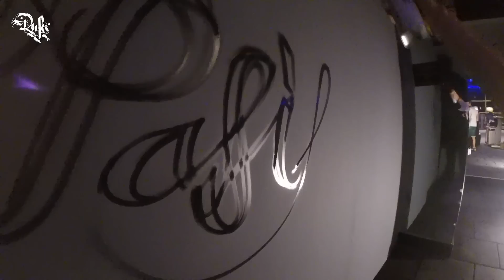Spor Salonunda 20 Saat Graffiti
Bu kez de Bomonti Divan Residence'ta bulunan Pasifik Fitness'taydık. Geribildirimi güzel bir çalışma oldu. Sizin için de elimden geldiğince kaydetmeye çalıştım. Umarım keyifle izlersiniz. İyi seyirler :)

Instagram ➜ @zeyzeyorakli